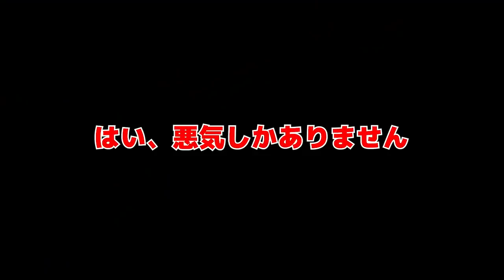フォートナイトで「連続ドッキリ」を仕掛けたら大爆笑したwwww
(｀・∀・´)どうもポッキーです。ちなみに僕も天然とたまに言われます。